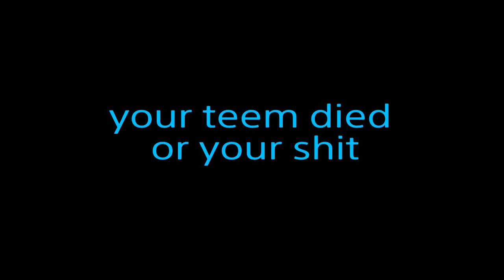Bish bosh how we got fucked by the spooky squash (GW2)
fitting title for a fitting experience